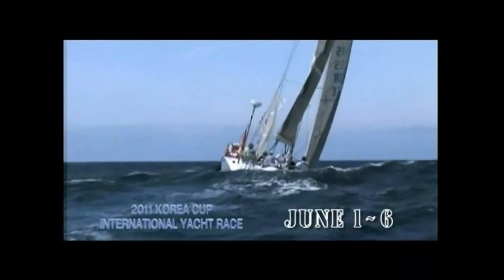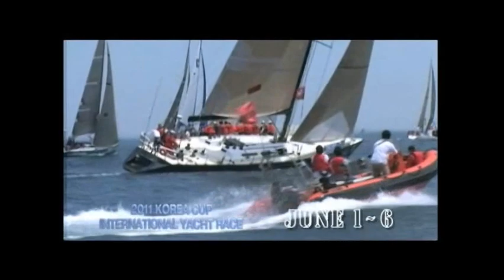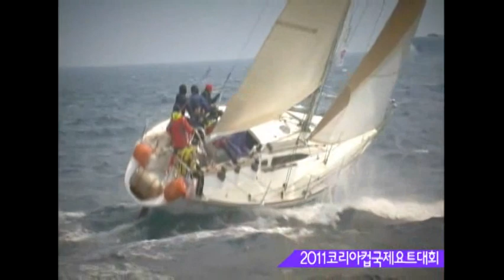요트 경주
범선과 경쟁하는 것은 손재주가 필요하며 용기는 훌륭했다 그